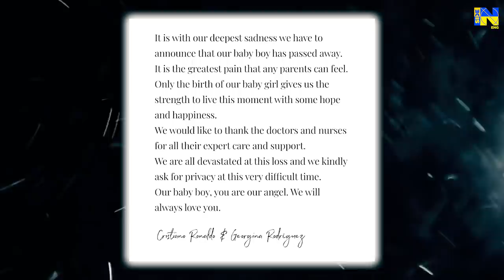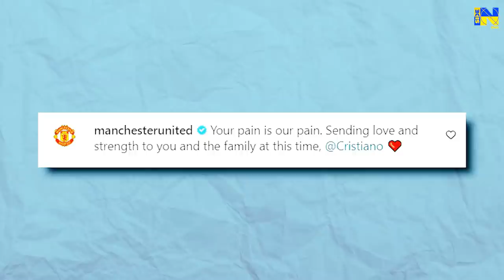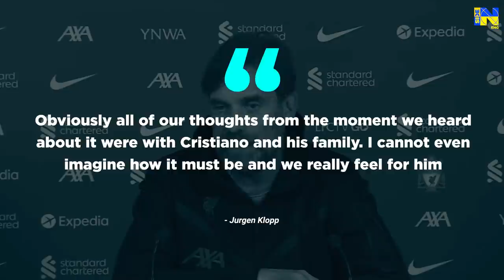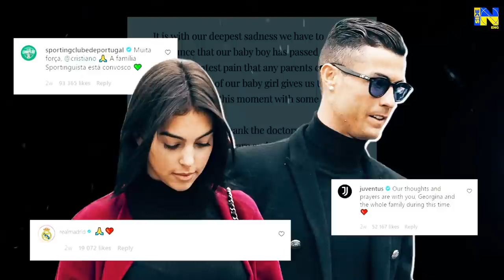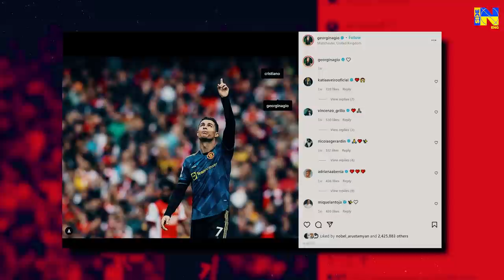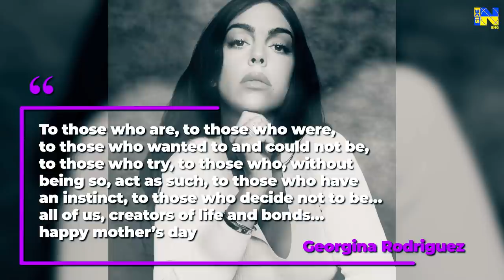The Hardest Day of Cristiano Ronaldo' and Georgina Rodriguez' life!